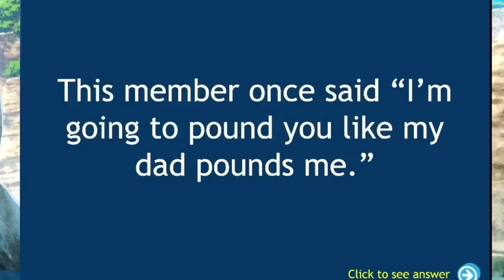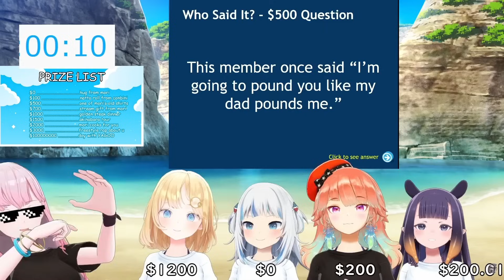𝗞𝗶𝗮𝗿𝗮 𝘄𝗮𝘀 𝘁𝗵𝗶𝗻𝗸𝗶𝗻𝗴 𝗮𝗯𝗼𝘂𝘁 𝘀𝗼𝗺𝗲𝘁𝗵𝗶𝗻𝗴 𝗲𝗹𝘀𝗲 𝘄𝗶𝘁𝗵 𝗚𝘂𝗿𝗮'𝘀 𝗬𝗔𝗕𝗘 𝗾𝘂𝗼𝘁𝗲𝘀【HololiveEN】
AYOO..

hololive reaction
hololive en
hololive animation
hololive en gen 3
hololive english
holoadvent
hololive advent
Tag.